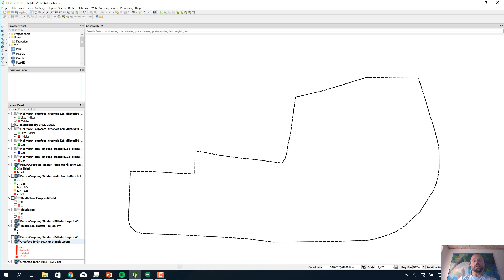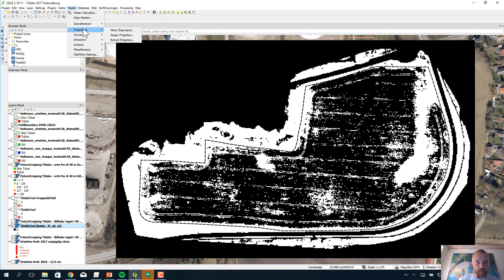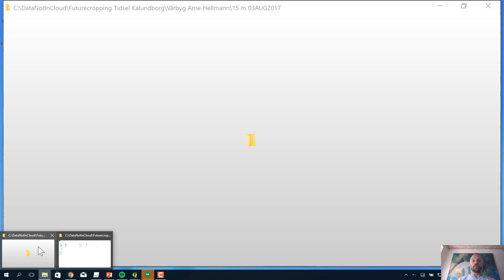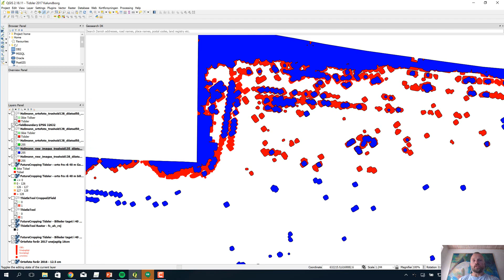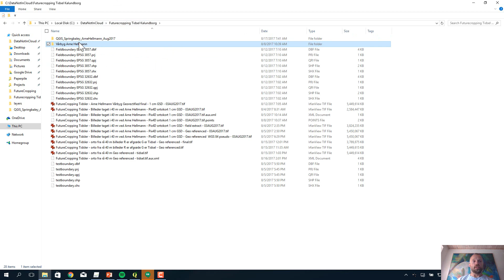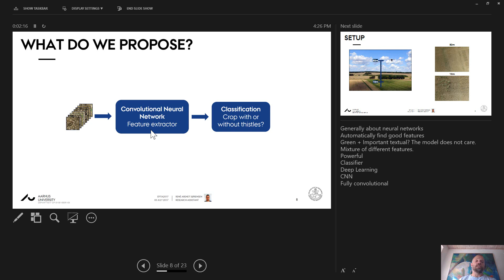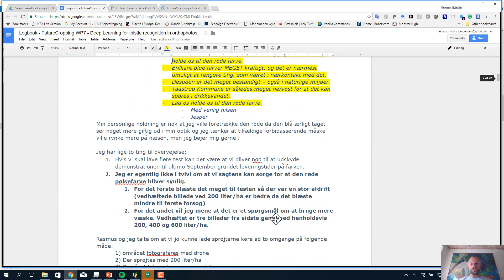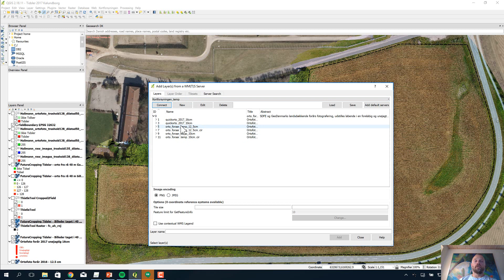FutureCropping Generering af tidselkort med Pix4D, DeepLearning og QGIS 18AUG2017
af: Seniorforsker Rasmus N. Jørgensen, M.Sc. René Arendt Sørensen, Post Doc Morten Laursen (Aarhus Universitet), Lektor Jesper Rasmussen, M.Sc. Jon Nielsen (Københavns Universitet)

Gennemgang af arbejdet med at producerer en shapefil, som indeholder tidselpolygoner som skal omsættes til et on/off pletsprøjtekort til Danfoil Sprøjte.

Tidslerne findes med ThisleTool fra Københavns Universitet og en DeepLearning algoritme fra Aarhus Universitet baseret på en DJI Phantom 4 PRO droneflyvning resulterende i et 1 cm GSD ortokort genereret i Pix4D.

Det er en bygmark med udlæg og det er derfor ikke helt optimale forhold for tidselgenkendelsesmodellerne.

Sprøjtekortet skal benyttes til at evaluerer on Danfoil systemet er i stand til at ramme alle tidselpolygonerne i marken ved brug af rødt farvestof i sprøjtevæsken.

This work was funded by Innovation Fund Denmark as part of the Future Cropping project (J. no. 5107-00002B) and RoboWeedMaPS (J. no. 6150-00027A), both are large Danish research projects with the aim of increasing agricultural productivity while minimizing the environmental impact beyond the current state of the art. Data was provided by the project “Droner til monitering af flerårigt ukrudt i korn” and “Droner og sted-specifik bekæmpelse af tidsler før høst” funded by The Danish Environmental Protection Agency (J.nr. MST-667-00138 and J.nr. MST-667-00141).